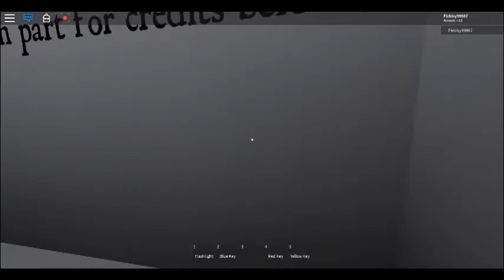My Dear Neighbor 2 REMASTERED Gameplay (Hello Neighbor Roblox))